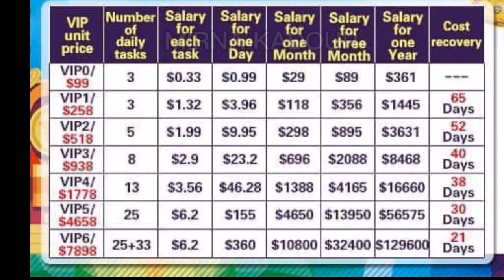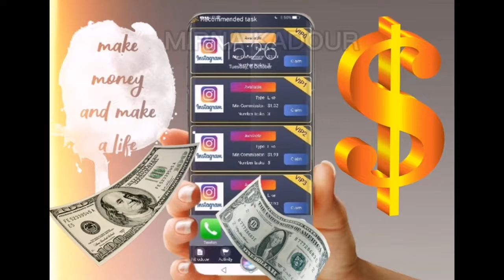كيف ستكون أسعار الvip في ٧شباط ٢٠٢٠ من _insvideopush ؟the second price increase on February 7_ 2022